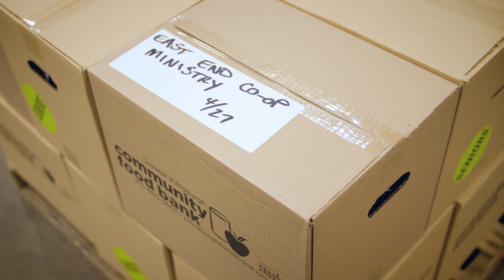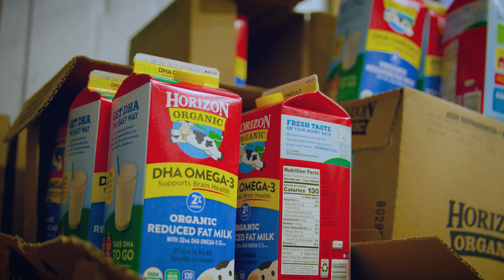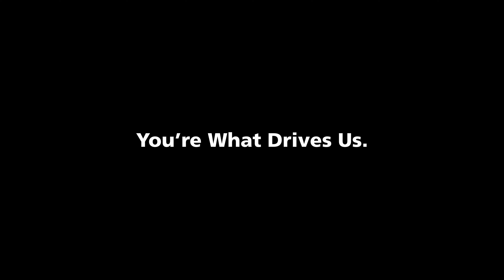You're What Drives Us - Greater Pittsburgh Community Food Bank